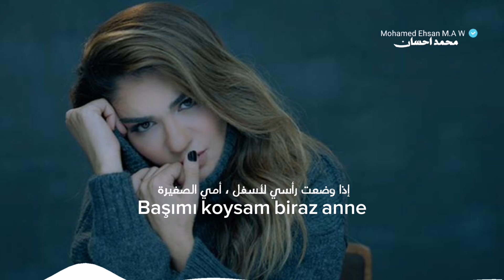أغنية تركية | مترجمة للعربية| ديريا فريلودر يكسرون قلبي الأم